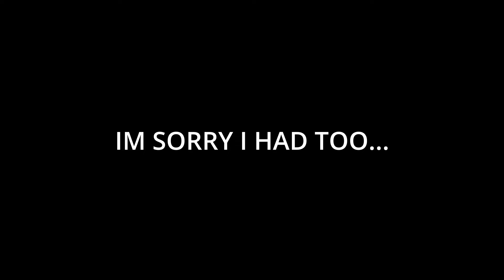GORILLA TAG TALENT SHOW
Credit to jmancurly for the idea

tags ignore
Gorilla tag live with viewers new gorilla tag update right now caves revamp, trolling as a daisy09 PBBV statue how to play, gorilla tag, gorilla tag, knock offs gorilla tag, live update, new gorilla tag update playing with my dad in gorilla tag secret tunnel in gorilla tag, gorilla tag ghost trolling gorilla tape on gorilla tag live gorilla tag with viewers I’m playing gorilla tag with my mom gorilla tag with my sister. Gorilla tag with my brother, my dog plays, gorilla tag, gorilla tag, new ghost, gorilla tag, super ghost, gorilla tag, ghost hunting, crazy gorilla tag, update, new gorilla tag, cosmetics, gorilla tag, fun gorilla tag awesome how to play gorilla tag how to lucio run How to wall run. How to make a gorilla tag YouTube channel how to play gorilla tag gorilla tag is the best game ever gorilla tag is getting deleted gorilla tag Youtubers new gorilla tag video. I pretended to be a Noob in gorilla tag I play gorilla tag with my feet Jmancurly Elliot VMT gorilla tag mines is open by gorilla tag YouTuber Minecraft live I play gorilla tag with feet gorilla tag at a trampoline park new gorilla tag update live 24/7 mines update with viewers I troll is famous, gorilla tag, Youtubers I play gorilla tag with 11uz new gorilla tag update is fun. Do not play this gorilla tag fan game, gorilla tag, knock offs, gorilla tag horror update gorilla tag zero contrast